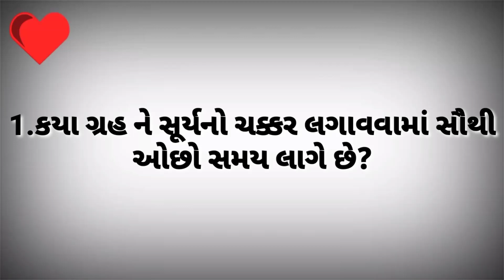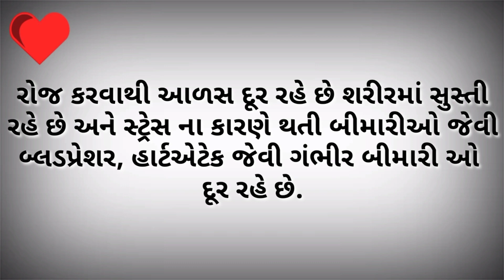કયા ગ્રહ ને સૂર્યનો ચક્કર લગાવવામાં સૌથીઓછો સમય લાગે છે?